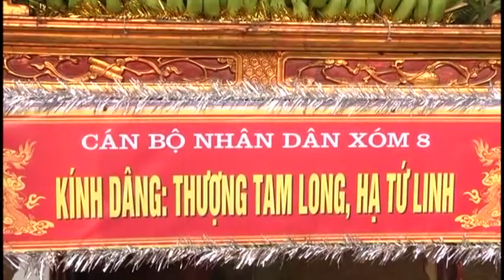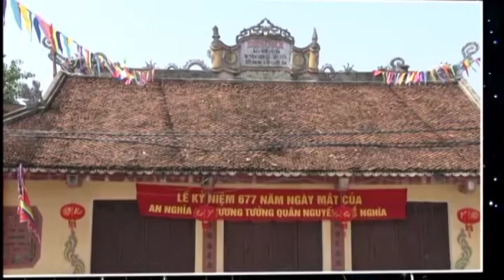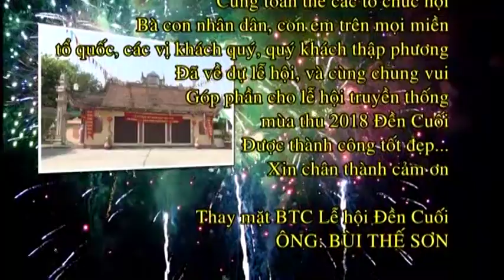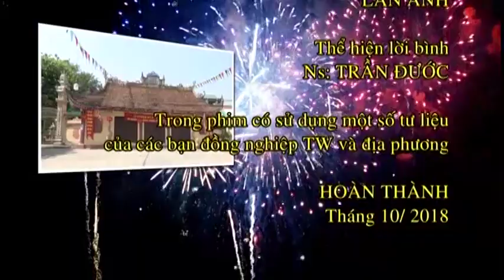LỄ HỘI ĐỀN CUỐI 2018 -PHẦN 02